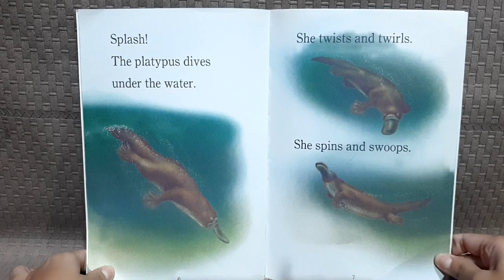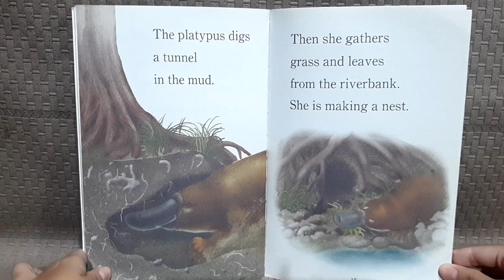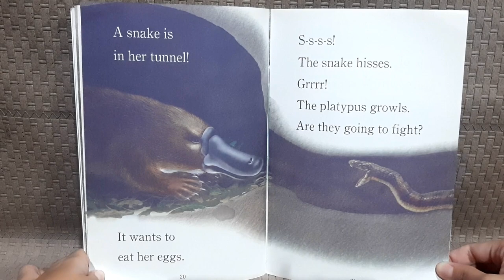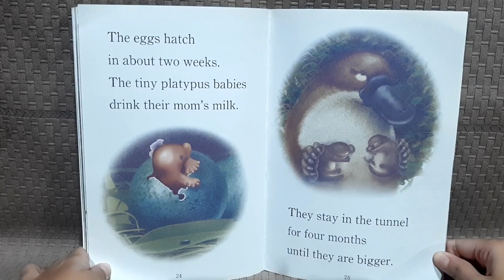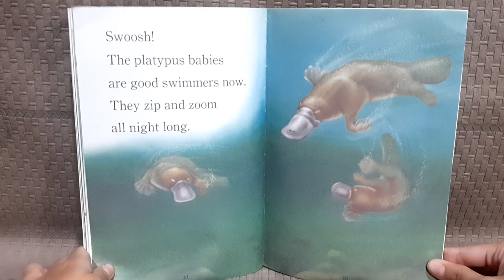Platypus! - Read Aloud Book for Beginning Reader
This is a very nice science non-fiction book describing the characteristic of a platypus, its habitat, how it swims, and many more.
The book is suitable for beginning readers as it has big sized font and simple sentences.

Book Title: Platypus! Part of: Step into Reading level 2
Author: Ginjer L. Clarke
Illustrator: Paul Mirocha
Publisher: Random House New York
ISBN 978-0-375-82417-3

A bunch of thanks for enjoying our read aloud!